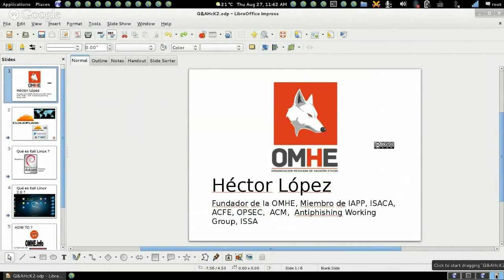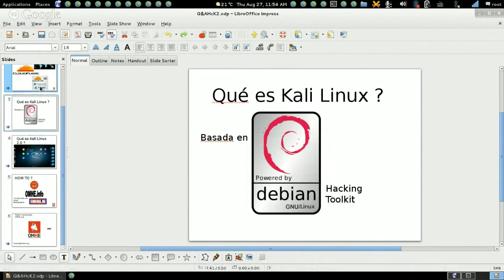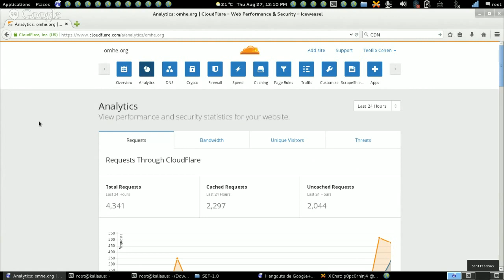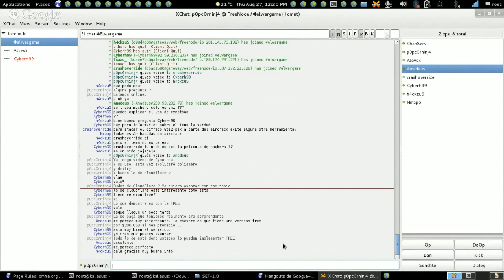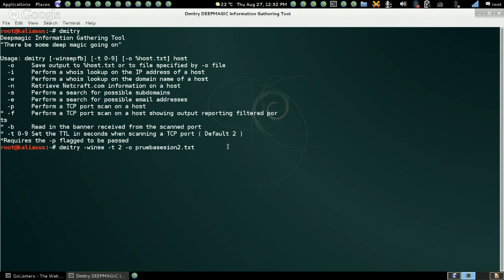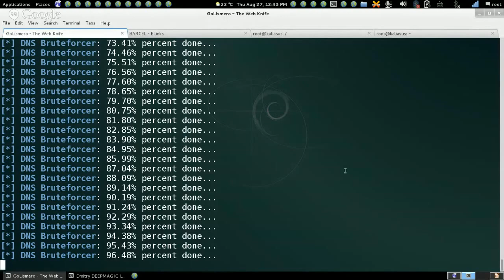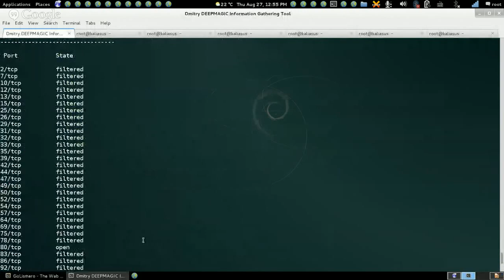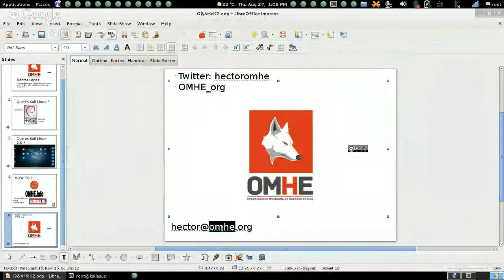Segunda sesión de "Hacking con Kali" espacio de Q&A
Segunda sesión de "Hacking con Kali" espacio de Q&A con respecto a las herramientas de Kali y tácticas de ataque y pentesting.